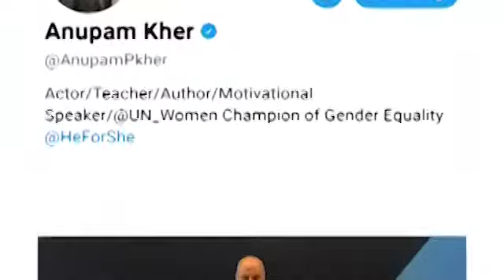Anupam Kher Followers Reaches 10 Million | Famous Celebrities Tweets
"Mumbai, Sep 12: Veteran actor Anupam Kher has garnered 10 million followers on Twitter and has thanked his fans for all the love.
Anupam on Tuesday took to Twitter to shared about his ""incredible journey"".

Check out for more detail. B-Town Gossip is the perfect destination for Bollywood Gossip. B-Town Gossip will give you daily dose of Bollywood Gossip. B-Town Gossip videos are in Hindi as well as in English. B-Town Gossip is for all Bollywood curious fans .